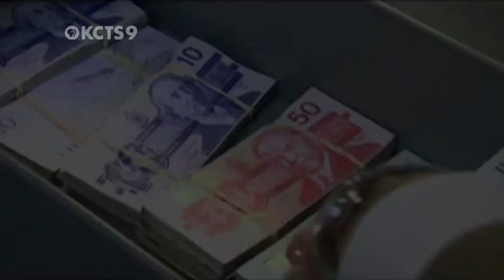Interpol Investiga Promo (KCTS9 V-me Airings)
Airdate: September 2015